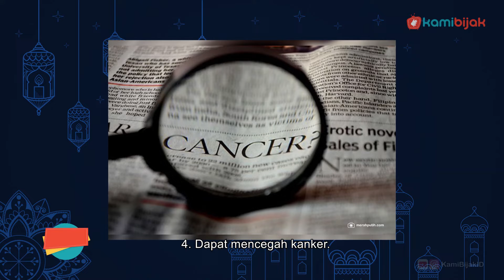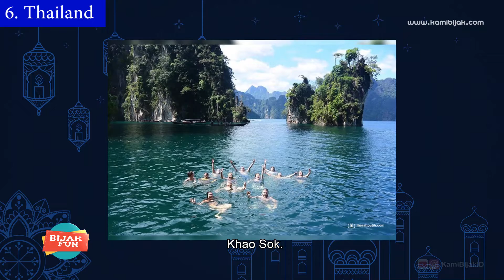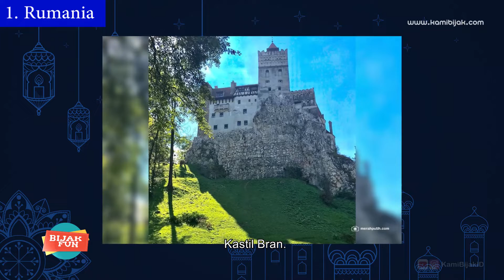Buah Blewah Khas Ramadan, 7 Kolam Renang Paling Indah Hingga 5 Kastil Indah yang Wajib Dikunjungi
KamiBijak.com, Hiburan. Tayangan yang membahas berbagai informasi dan tips terkini seputar dunia fashion/style, gaya hidup dan Showbiz.

Buah Blewah Khas Ramadan

Blewah memang identik dengan bulan Ramadan. Buah-buah yang kaya air, seperti semangka, melon, dan mentimun sudah pasti jadi favorit saat berbuka. Blewah menjadi buah yang khas di Bulan Ramadan.
Blewah (Cucumis melo var. cantalupensis L.) merupakan tanaman yang berkerabat dengan melon, labu dan mentimun. Dalam penamaan bahasa Inggris, blewah disebut cantaloupe. Buah ini sekilas nampak mirip dengan labu kuning. Blewah sangat bermanfaat dan banyak nutrisi. Yuk simak video informasinya atau baca artikel selengkapnya pada link di bawah ini:

7 Kolam Renang Paling Indah di Dunia

Anda menyukai olah raga renang? Selain untuk kebugaran badan, berenang juga dapat menjadi salah satu kegiatan rekreasi guna menyegarkan dari pikiran. Apalagi di sana kamu bisa bebas berenang sampai sepuasnya dengan pemandangan indah oleh alam yang tidak ada habisnya. Banyak destinasi berenang di alam liar yang patut dikunjungi. Yuk simak video informasinya atau baca artikel selengkapnya pada link di bawah ini:

5 Kastil Indah Bak Negeri Dongeng yang Wajib Dikunjungi

Cerita negeri dongeng khas dengan pangeran dan putri cantik yang hidup bahagia. Biasanya mereka akan bersenang-senang ada di dalam kastil sangat megah yang dikelilingi dari pohon dan bunga. Kota tua, salah satu wisata sejarah dengan berbagai bangunannya layak untuk dikunjungi. Adapula destinasi wisata ke kastil yang bentuknya seperti ada di dalam kisah-kisah kerjaan Eropa. Ingin tahu ? Yuk simak ulasan informasinya dari KamiBijak atau kalian bisa baca artikel selengkapnya pada link di bawah ini: